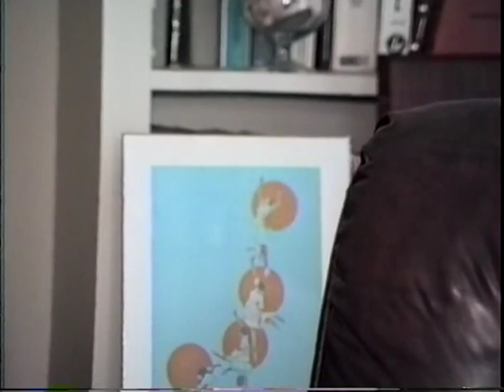Interview with Yvonne Chouteau Terekov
1991.078

Creator
    Harris, Rodger (Interviewer)

Extent (quantity/size)
    32 minutes 41 seconds

Subjects

    Ballet dancing / Ballet Russe de Monte Carlo

Descriptive Notes

    Yvonne Chouteau worked with the Oklahoma City Civic Ballet and is well known around the world as a dancer. She reached the rank of ballerina at age 21.